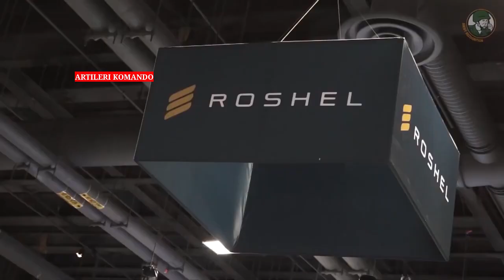Melongo Habis !! PDRM Borong 4 Unit APC, Malaysia Perkuat Polis Kerajaan .! Baru & Sangar